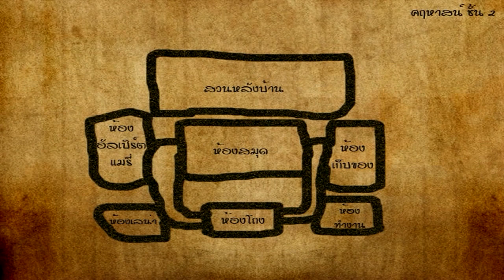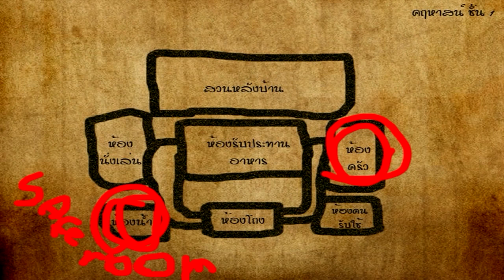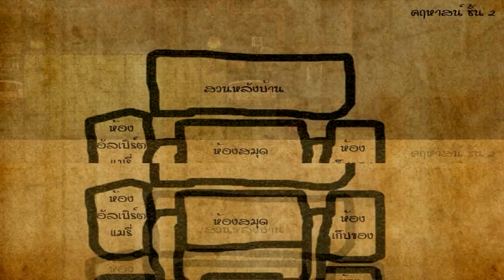ปีศาจ : Part.01 : พาร์ทแรกมันยังเอาเล่นเมาส์ปลิ้วเลย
เมาส์ปลิ้ว55555

ปล.ผมไม่ได้แคสตามพี่เอก HRK นะ
ผมลืมไปแล้วด้วยซ้ำว่าพี่แกเคยแคส

ส่วนเกมส์ CHAROT ZERO มันจอมืดนะเลยแคสไม่ได้เลย

อยากเล่น เกมส์ปีศาจ โหลดเลย :

อย่าลืมกด Like Fanpage ด้วยล่ะ^ ^

► Garena : glofkingdom และ MasTer_Golf2
► Steam : mastergolf4
► Skype : MasTerGolf